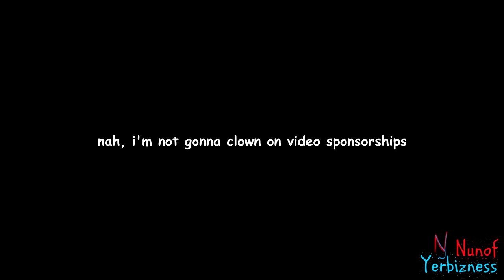YTP: Redwash 3 - Shnitzel's Big Rock (Chowder YTP Collab 2 Entry)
In which the giant rock guy hits the bottle.

This YTP (as well as the ones that preceed and follow this one) are protected under the USA Copyright law (FL-102), which means all copyrighted material is used fairly, and for comedian purposes.